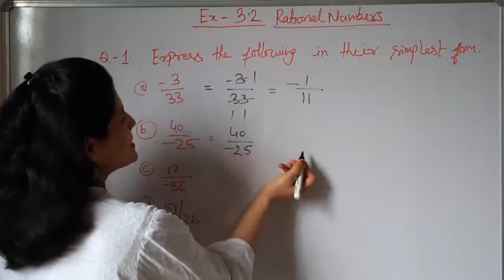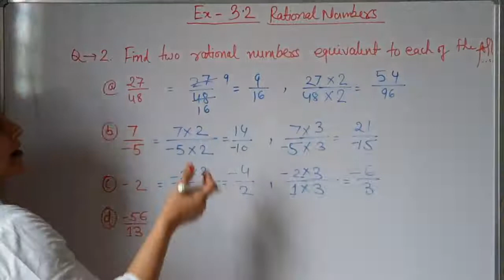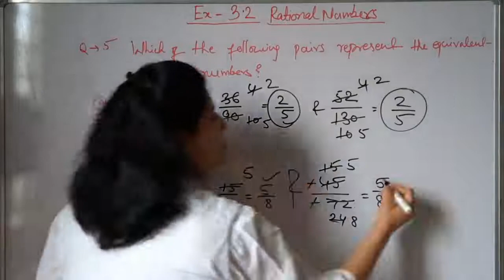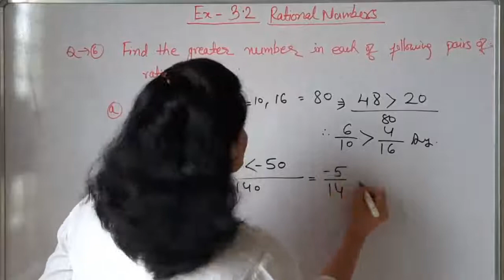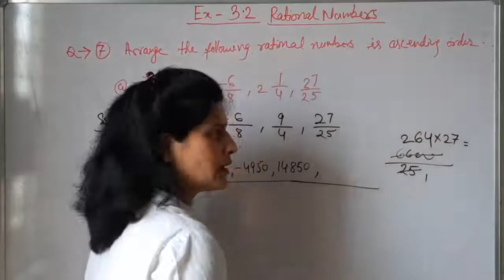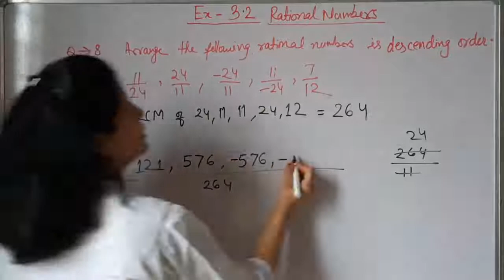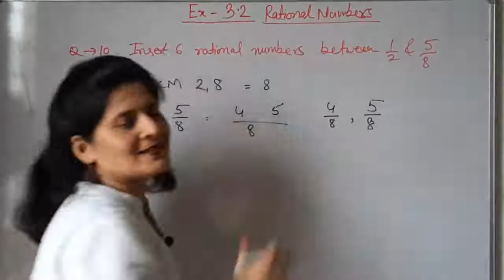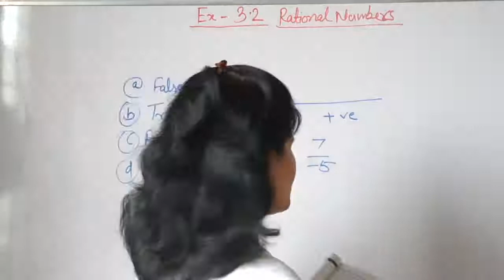WOW MATHS Book Solution Class-7 Ex-3.2, Rational Numbers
LCM,Class-6